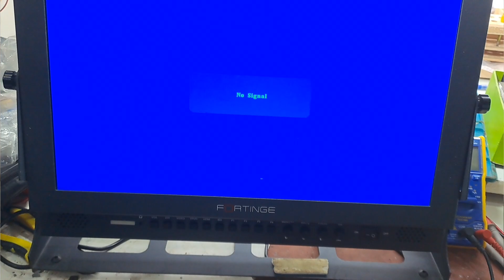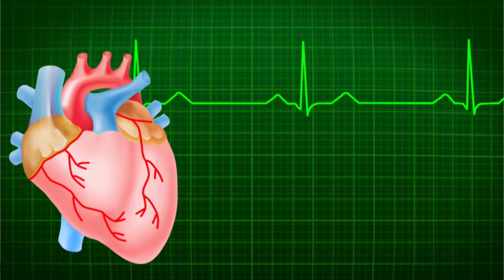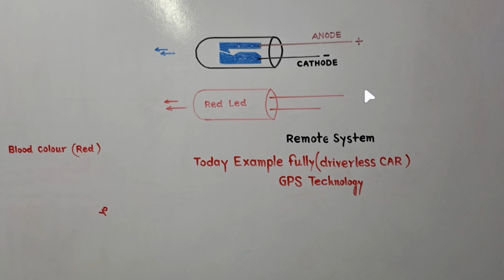What is Colour Wave + Energy RED & Violet High Low Colour Wave Length Energy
"Hello everyone! Today, we’re breaking down the mysteries of color. Why is red linked to low energy and violet to high? Join us as we explore the wavelengths and energy levels of red and violet light, revealing how these colors shape the world around us. is a color that falls between red and violet on the visible light spectrum Since it blends characteristics of both red and violet its wavelength and energy levels are not fixed but are typically associated with the range of both colors

Wavelength

Red has a wavelength of about 620 to 750 nanometers (nm)

Violet has a wavelength of about 380 to 450 nanometers (nm)

Since red-violet is a mix, its wavelength is typically around 400–480 nm

Energy

Energy in light is inversely proportional to the wavelength, meaning shorter wavelengths have higher energy

Red light has lower energy (around 1.65 to 2 eV)

Violet light has higher energy (around 2.75 to 3.26 eV)

Thus, red-violet light would have energy levels approximately between 2.5 to 3 eV